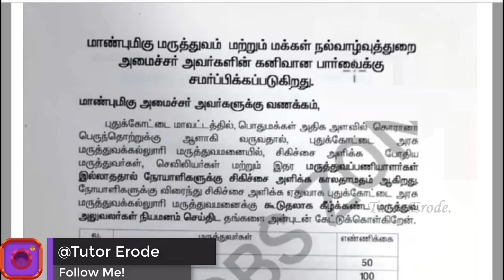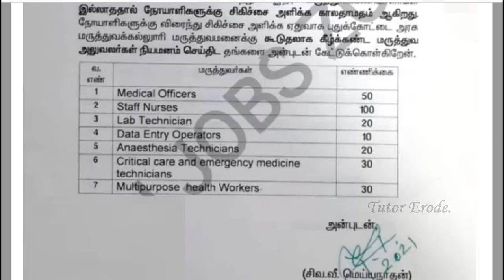தமிழகஅரசு சுகாதாரத்துறையில் அவசர வேலை | Tamilnadu government jobs 2021 | arasuvelai 2021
This video explains about the details of TamilNadu government medical field vacancies.